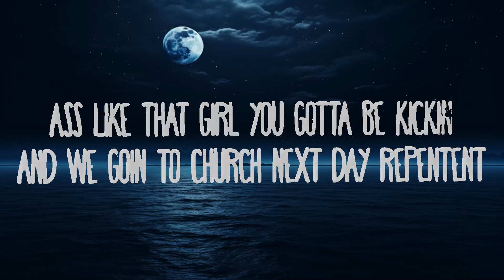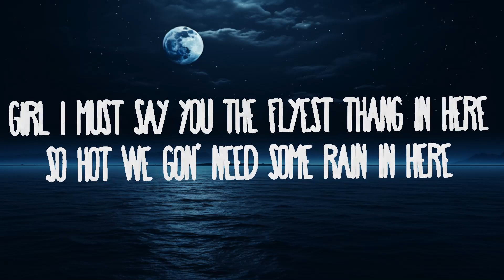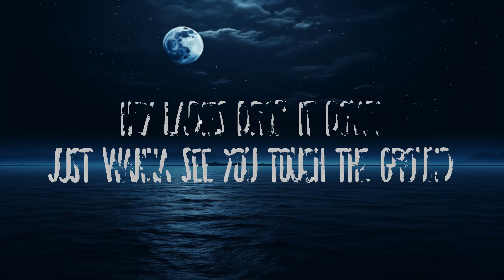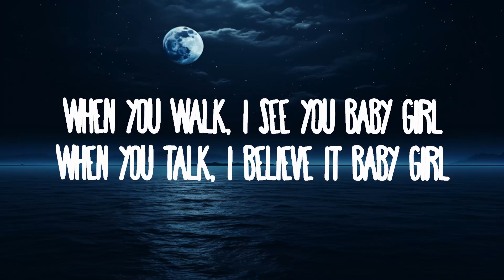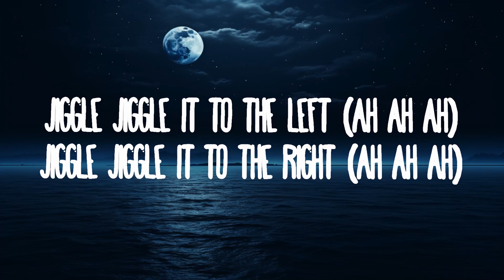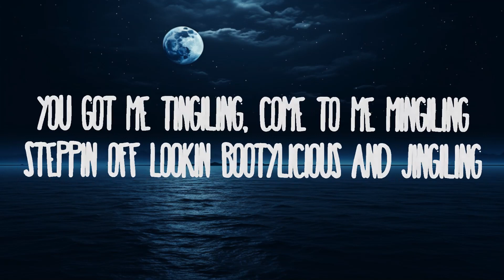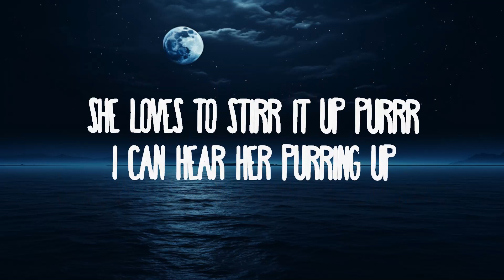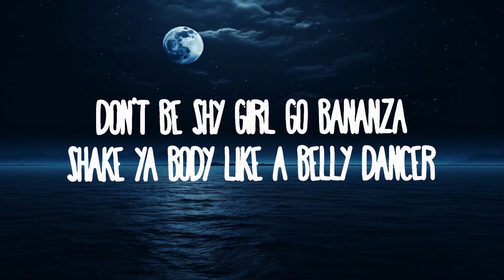Belly Dancer x Temperature (TikTok Remix) dont be shy girl go bananza | Music is Lyrics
Belly Dancer x Temperature (TikTok Remix) dont be shy girl go bananza
» Descargar:

(Lyrics):
[Chorus]

[Verse 1]
You got me tingiling, come to me mingiling
Steppin off lookin bootylicious and jingiling
Love to work the kitty like purrrr
She loves to stirr it up purrr
What's the man without the plan B
We can meet up at the hutter house for the TV

[Verse 2]
So hot we gon' need some rain in here
Either way you do it girl you look outstandin (uhhuuuhh)
And now you got me spending (uhhuuhhh)
The way you got that body bendin (uhhhuhh)
Ass like that girl you gotta be kickin
And we goin to church next day repentent
Slide it ova to Bu cause he wants some too

[Bridge]
In the back seat of your Maserati-rati
Jiggle jiggle it to the right (ah ah ah)

[Chorus]
Don't be shy girl go B